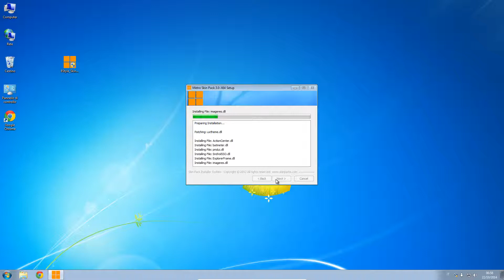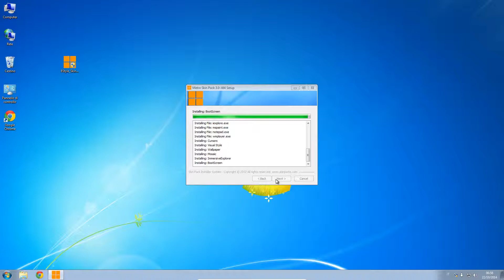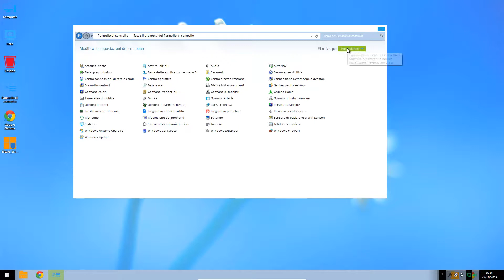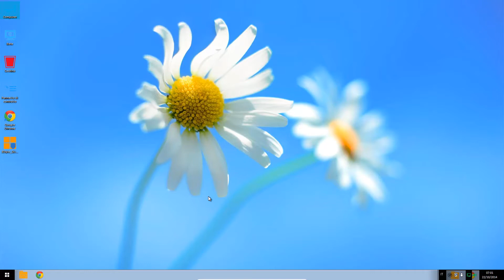How to transform windows 7 to Metro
This video tutorial will show a How to trasform windows  7 to Metro.